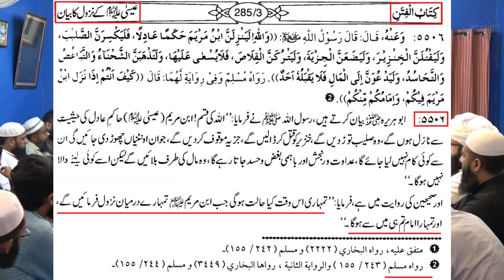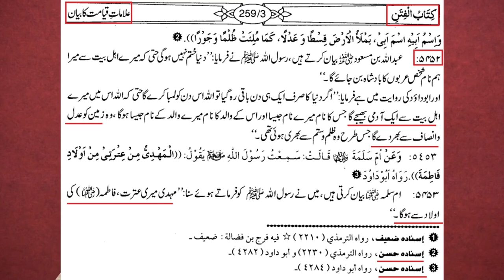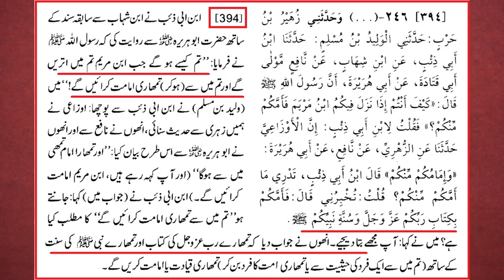🔥 Imam Mahdi Ka Firqa | Imam Mahdi a.s Shia Ya Sunni | Fiqah Hanfi | Engineer Muhammad Ali Mirza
Video Clip From 72-Questions on "KARBLA" in 80-ILMI-o-Tahqeeqi MAJLIS of Engineer Muhammad Ali Mirza (08-Sept-2019) (Timeline 03:36:53)